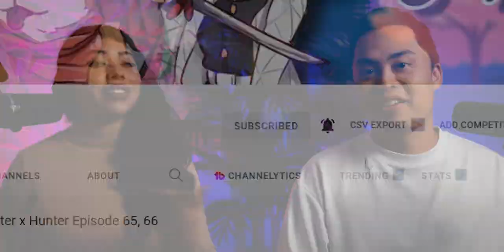TAIJU SHIBA IS SCARY! Tokyo Revengers Season 2 Episode 2 Reaction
As always make sure you guys DESTROY that LIKE button and share @BrianxStephanie

"Gotta go"

🌟Alberto
🌟Angelica
🌟Alex Toomey
🌟Alejandro Simon
🌟Alexander
🌟Angel Soto
🌟Alvaro
🌟Avnish D
🌟ani
🌟Arthur
🌟Bryan
🌟Belioloween Vex
🌟BadWolf808
🌟BeVz Chuy
🌟Blake Young
🌟Bobbie P
🌟Bradley
🌟Bobby Thomas
🌟c James Torley
🌟Chris Thomas
🌟Candela
🌟Caroline S
🌟Centryk
🌟Chance
🌟Dark_SinTeX
🌟David Teaz
🌟Daniel
🌟D23I
🌟DC Storm17
🌟ET_Gaming18
🌟Eurydice
🌟Eli Hill
🌟Explosions
🌟F34Rmachine
🌟FireFist Ace
🌟George
🌟HeatTrap
🌟harmany2 her
🌟Hani
🌟Iman
🌟JP77
🌟James Ch. .
🌟j-b nils
🌟Johmmy
🌟Jack Mullen
🌟Jacob Moyer
🌟James
🌟Jean-Paul Karam
🌟Josh
🌟Joshua Shaffer
🌟Joseph Tlamani
🌟JONATHAN KEOGH
🌟Jukesyyy
🌟Justinemoore99
🌟Joey Dee
🌟Kajinaki Bujaga
🌟Kamee Nelson
🌟Kcalb, The Devil of The Grey Garden
🌟kirito
🌟kirito
🌟lile8327
🌟LostWizard
🌟Le Tomato
🌟Luigi
🌟Mr. Gaming blob
🌟Matthaus Tsoi
🌟MythL1ght
🌟Matthew McConnell
🌟Meet Explosions
🌟Makeiro
🌟mark
🌟Marcos Sanchez
🌟Martin Olsa
🌟Michael
🌟Mully997
🌟Oh, That's Wild
🌟Okita-san Daishouri
🌟Philip Brodie
🌟PoP337
🌟Ronald
🌟Ryan Han
🌟Rasputin (Ras)
🌟Rafael Magnani
🌟rogueknight
🌟NervousGentleWoman
🌟nemori sailor
🌟Nightmare
🌟Samuel McCarthy
🌟Sader
🌟Sai
🌟Sky13
🌟Stanley
🌟Seanlee Polintan
🌟Stay Warm
🌟silversnack19
🌟Tory
🌟TheZombieLord
🌟TaKoGami
🌟TheHazell01
🌟Trevor Jessee
🌟Tommy-M
🌟Wenceslado Flores
🌟WhiteShadowWolfe
🌟Willis Taylor
🌟xxpwno
🌟Xae
🌟xXdragonXx 23
🌟Y.A.
🌟Yukiboo
🌟ZOMBIE ZERG

SEO